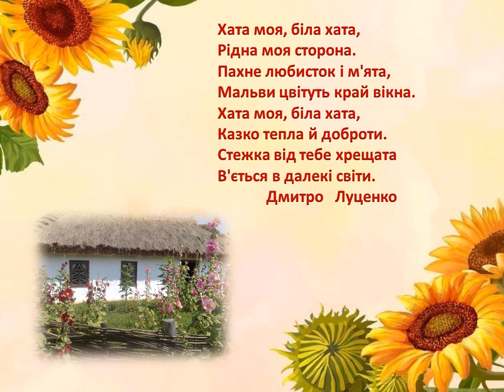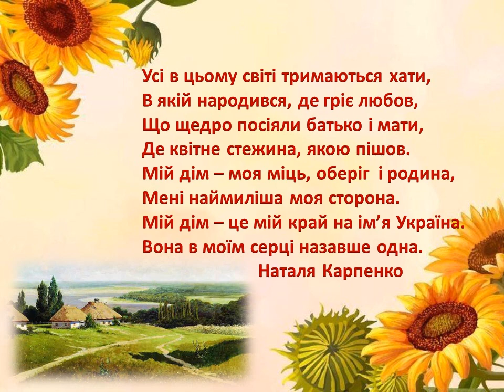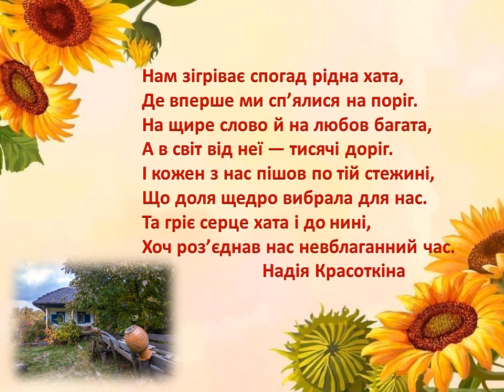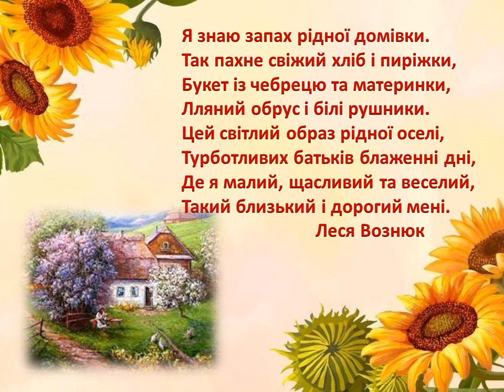Рідна домівка Поетична присвята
Поетична присвята  «Як побачу рідну хату завеснію, наче цвіт» створена в рамках участі Національний тиждень читання поезії і знайомить з творами українських поетів, які присвячені рідній домівці.